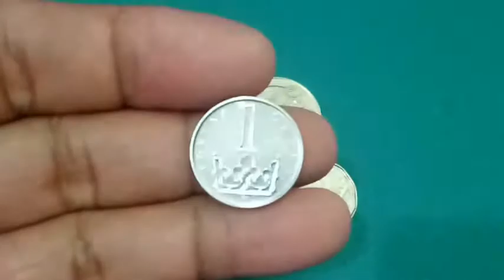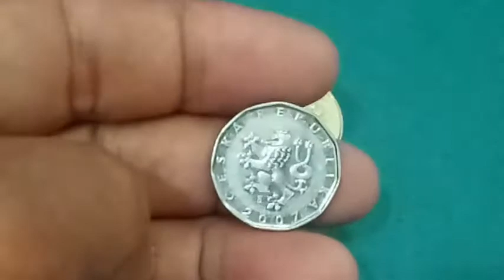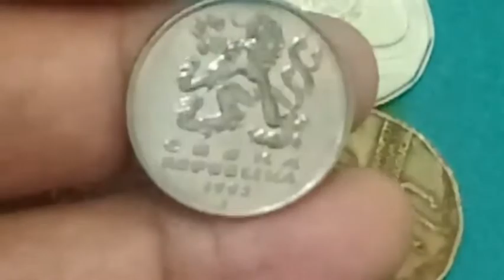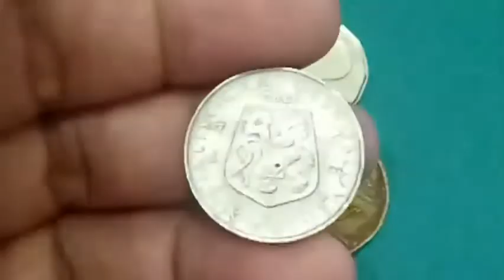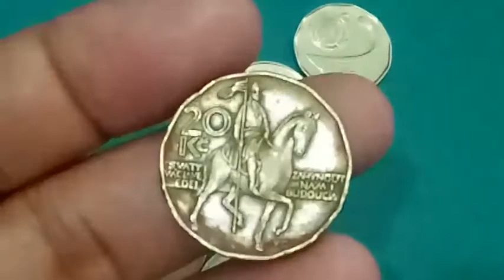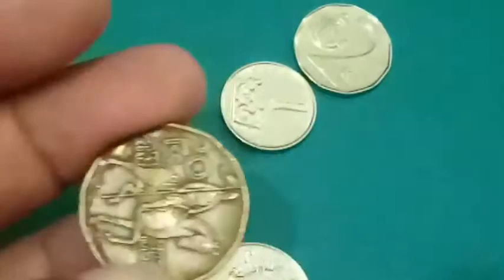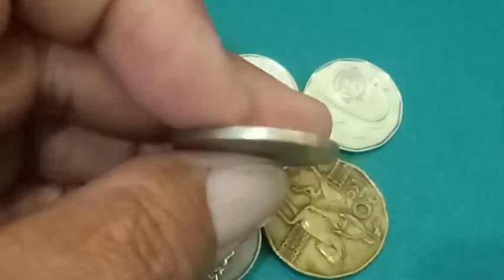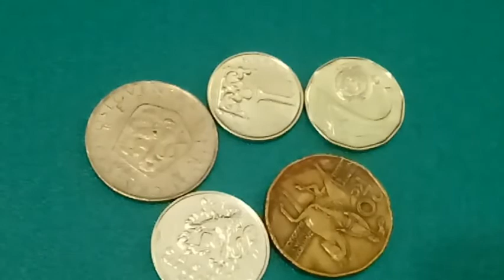Europe Country Czech Republik kurona Coins Price Update2020⚓😡🐬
Czech Republik Coins Ofw Coin Collector Collection 2020!!!